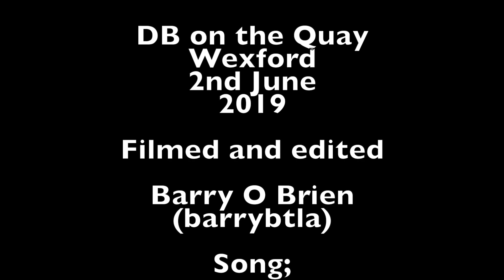DB on the Quay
Took a spin to Wexford for the DB on the Quay meet. Serious turnout and some high quality builds. Check out Db_Dailys on Facebook and Instagram.

Song; Galantis - Runaway